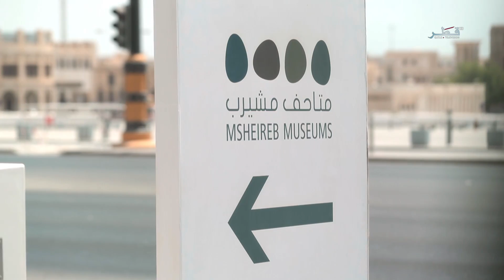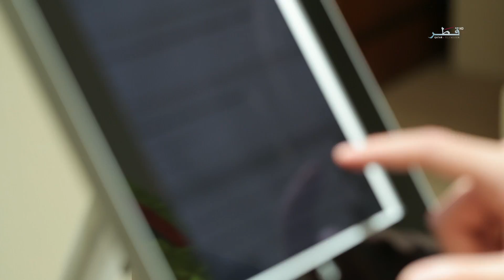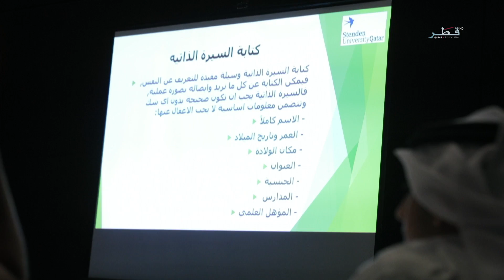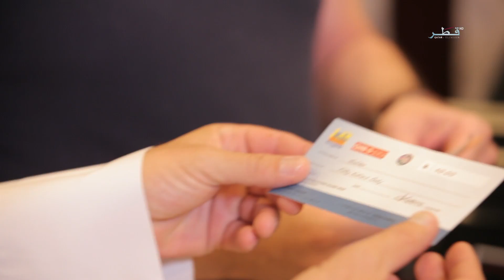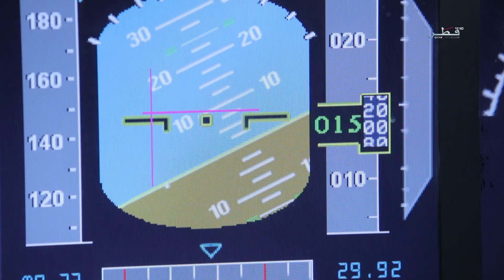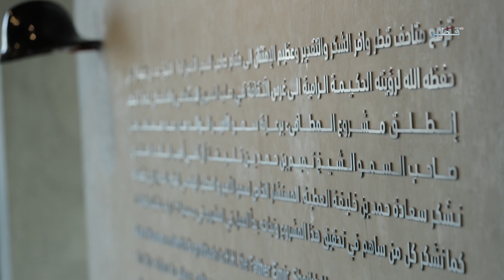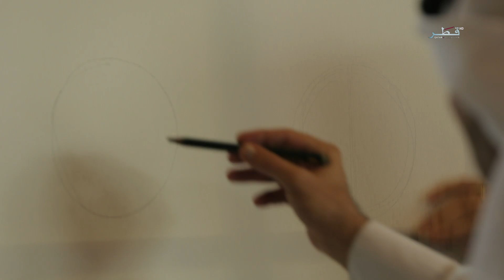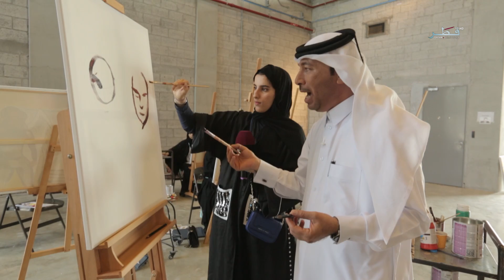جولة - الحلقة 2 - الجمعة 20/07/2018